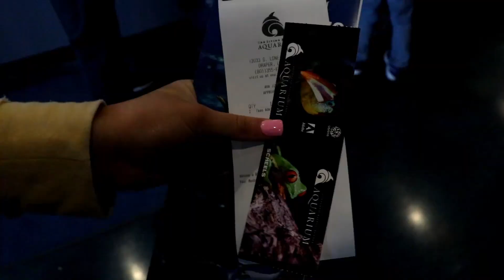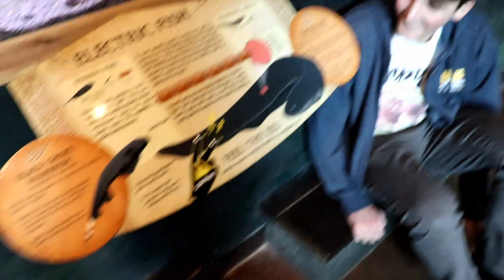Aquarium Day Date / Vlog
Me and Claudio ( my bf) took a little trip to our local aquarium and wanted to share it with you!

SNAP ME:
mrspayne1dlover

xoxo
Ava